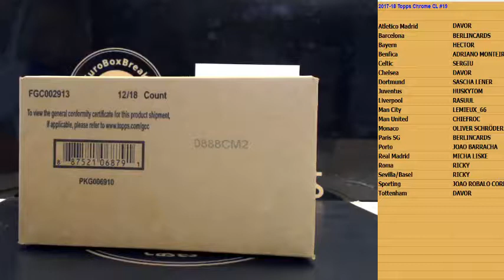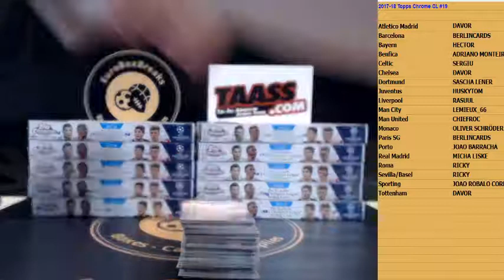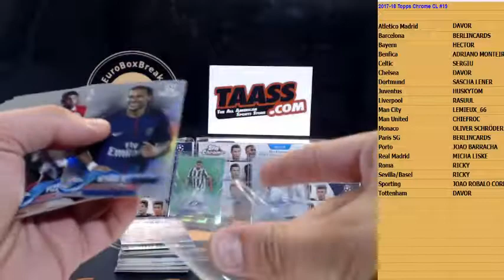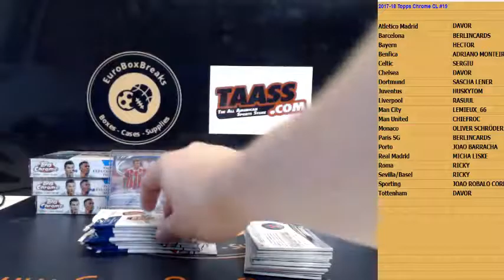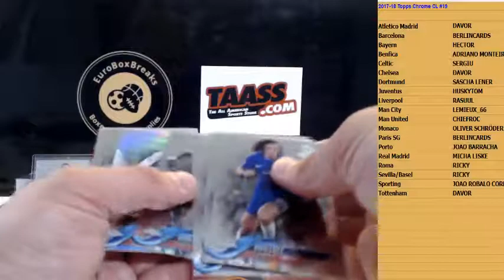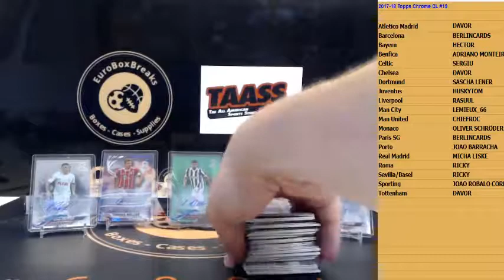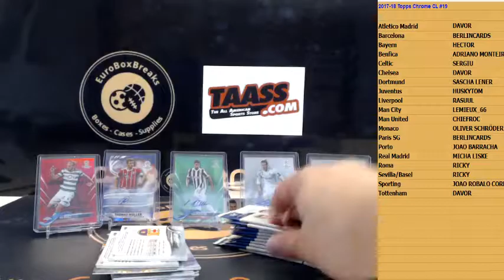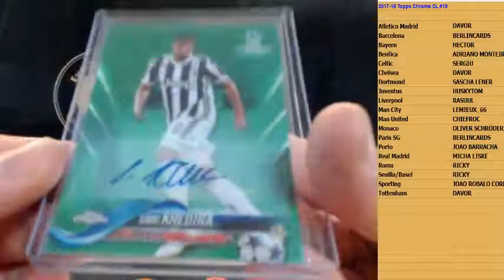2017-18 Topps Chrome CL Showcase PYT Case Break #19